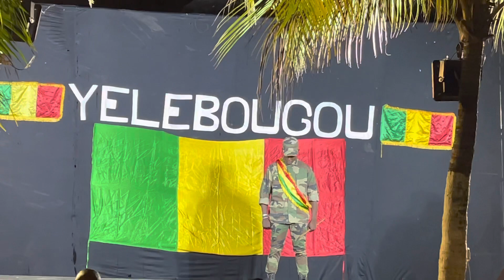Création de koman diabate sur l’indépendance du Mali à YELEBOUGOU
Théâtre Malien une création de koman diabate sur l’indépendance du Mali à nos jours